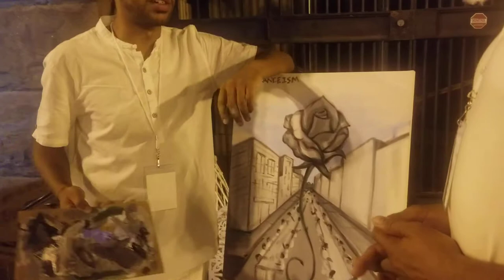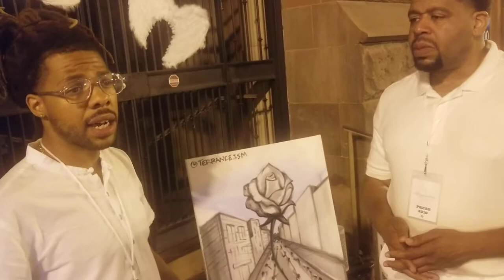DINER EN BLANC WILMINGTON, DE 2019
CHECKOUT THIS INTERVIEW I DID, WITH RENOWNED ARTIST, TERRANCE VANN, COVERING HIS EXPERIENCE, LIVE-PAINTING FOR THIS EVENT!